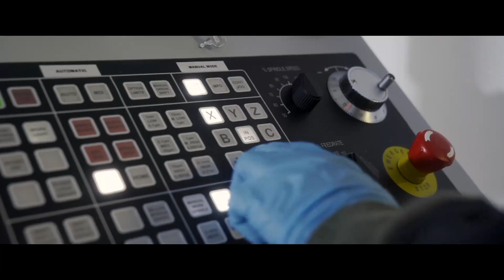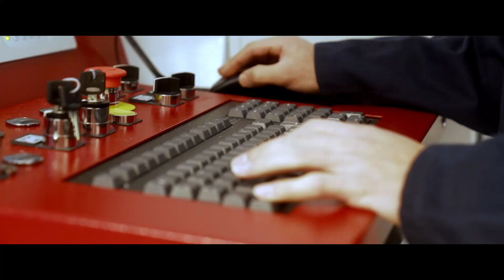EOS CHARMING - Using Photonics for Early Detection of Cancer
According to the World Health Organization, cancer is a leading cause of death worldwide, accounting for nearly 10 million deaths every year. When cancer is identified in an early stage, delays in care can be avoided, the chances to respond to treatment are significantly greater and the quality of life of cancer patients is meaningfully improved. So, one of the first actions that needs to be taken to reduce the cancer burden is early detection and early diagnosis of the disease.

Belgian and Polish world-renowned experts and professors have teamed up in the project named “CHARMING”. More than 10 young researchers joined the team and worked together in a transdisciplinary, international, and truly high-tech setting. To detect cancer in a very early stage, CHARMING exploits the unique properties of light and uses the latest light-based technologies. The science and technology of light is known today as “Photonics”. So how does CHARMING work with photonics?
Optical fibers are very well-known for their application in telecommunications. Cables made from these light guides form the backbone of the worldwide internet. In the last decades, optical fibers have also become increasingly popular for applications in the field of life sciences, where they are used as very sensitive sensors to detect minute amounts of biological cells or as flexible light sources enabling in-vivo microscopy of biological tissue. As such they allow for early diagnosis of medical conditions.

In the meantime, new “nanocarbon” materials such as graphene and carbon nanotubes have emerged as well. Graphene is made of a sheet-like single layer of carbon atoms, whilst nanotubes are nanoscale hollow tubes rolled up from the same carbon sheet. These new materials interact with light in such extraordinary ways that even better sensors and light sources can be obtained.

CHARMING, therefore, researches into the combination of the exceptional properties of optical fibers and nanocarbon materials, and produces a novel class of sensors and imaging systems, with the ultimate objective to detect and visualize cancer cells with unprecedented sensitivity.
With photonics, we solve current and future global challenges, and we build a brighter and healthier world for all.

CHARMING’s research builds on the heralded properties of 2D and 1D carbon nanomaterials – i.e. graphene and single-wall carbon nanotubes (SWCNTs) – for conveying unprecedented features, in terms of practicability, sensitivity and optical functionality, to (i) novel lab-on-fiber plasmonic biosensor devices and to (ii) novel fiber-based second harmonic generation microscopy probes. The overall objective is to develop a new technological platform that enables tailored systems for applications in the field of biomedical sensing and imaging.

CHARMING is therefore situated in the field of biophotonics, on the crossroads of specialty optical fiber based technologies and of graphene and SWCNT material processing, for both bio-functionalization and nonlinear optical functionalization, with end applications in bio-detection and imaging.

CHARMING started 1st January 2018 and ended 31st December 2021. The following Belgian universities teamed up to achieve CHARMING’s objectives: Vrije Universiteit Brussel (VUB), Universiteit Antwerpen (UA), Université Libre de Bruxelles (ULB) and Université de Mons (UMONS). The consortium is supplemented with two Polish institutes: Warsaw University of Technology (WUT) and the Łukasiewicz Institute of Microelectronics and Photonics (IMIF).

CHARMING is an Excellence of Science project (EOS ID 30467715), financially supported by Research Foundation-Flanders – FWO with project number G0F6218N. The EOS programme wants to promote joint research between researchers in the Flemish- and French-speaking communities in Belgium, by funding joint fundamental research projects in any scientific discipline. More information about the EOS programme can be found

Video by In*motion.